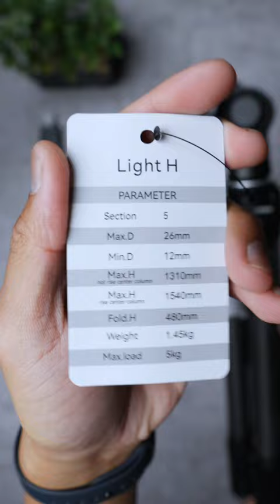Coman Video H Tripod Unboxing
Carbon fiber tripods are becoming more accessible to creators of all kinds these days. This tripod sent to me by Coman is one of them. Not only is this light at 2.86 lbs but it has a video head AND a ballhead built in one. The Coman Video H tripod is a great find these days for less than a $200 on sale!